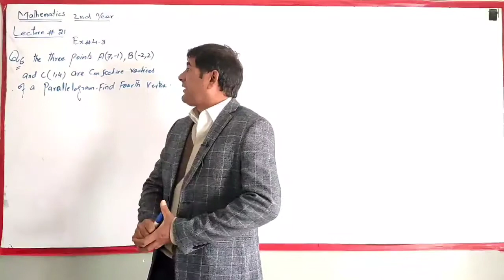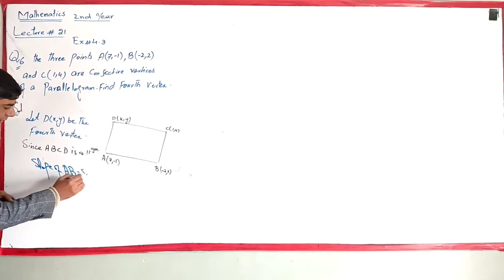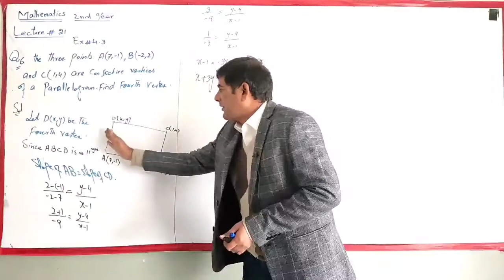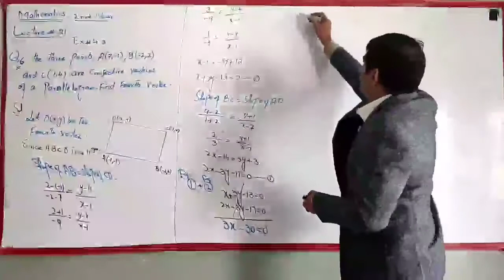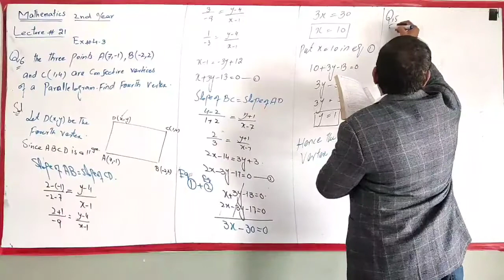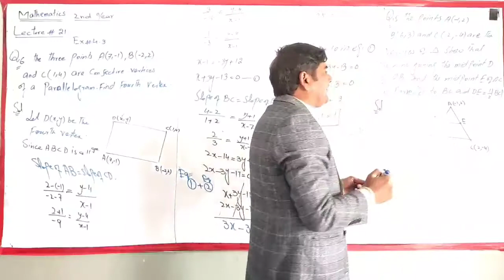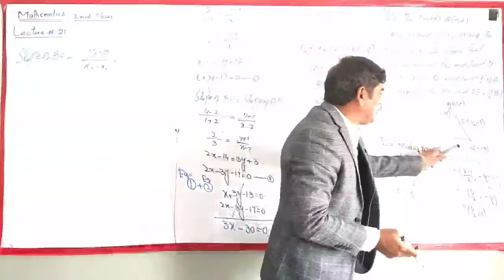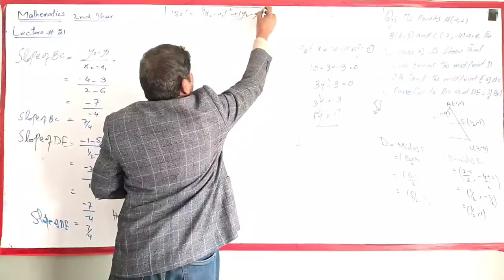Second Year Mathematics Lecture 21